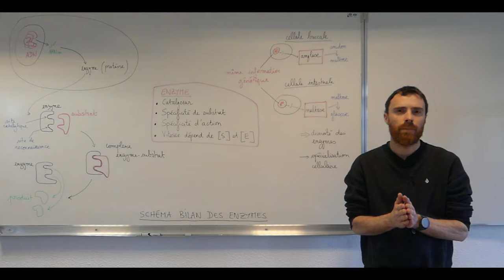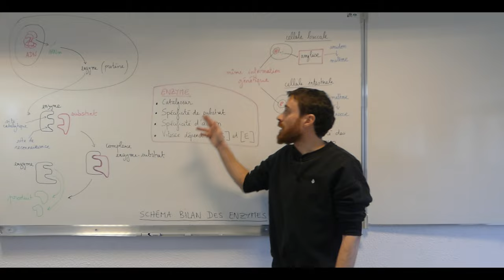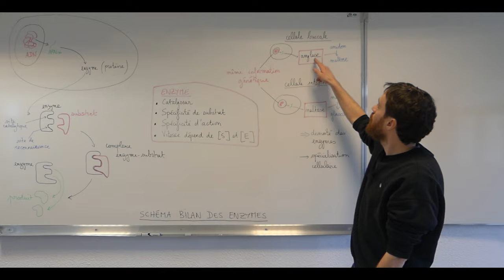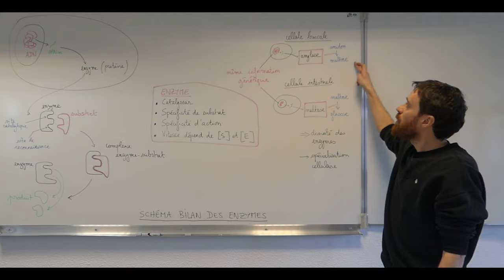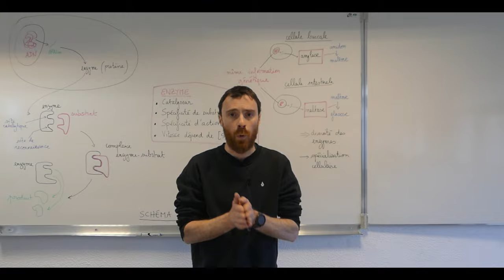Les enzymes - Première Spécialité SVT